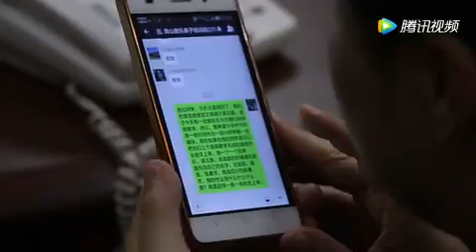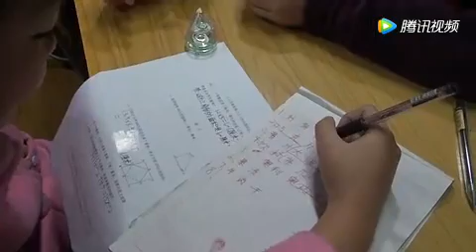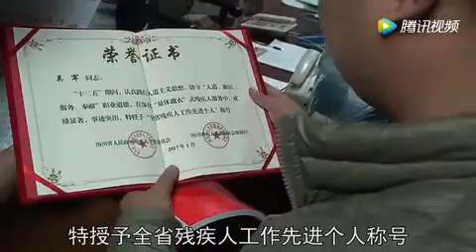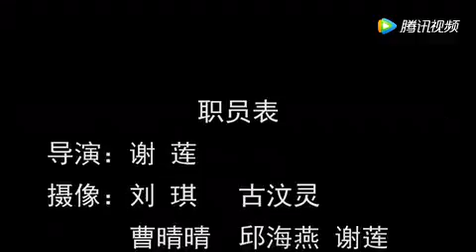有温度的语言